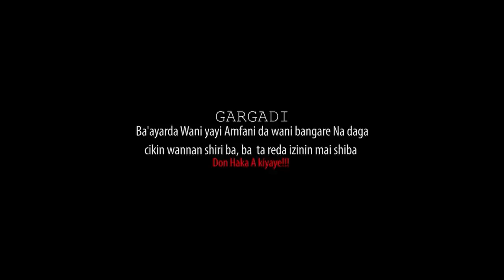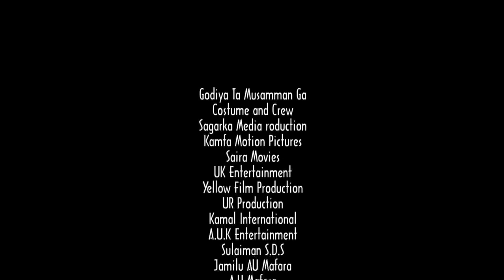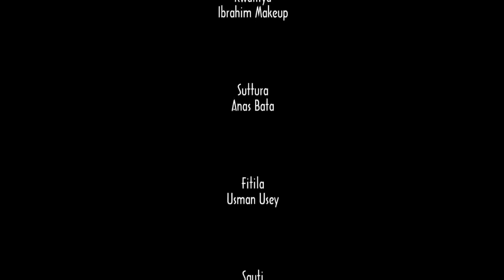bandakin da mijina yayi soyayya da kuyanga mara lafiya - Hausa Movies 2022 | Hausa Film 2022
KONA GARI PART 1